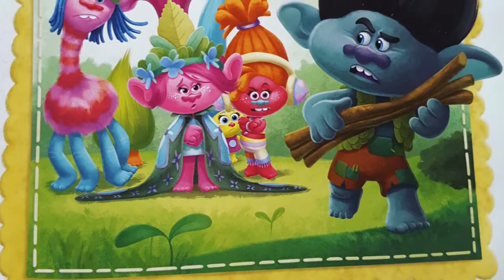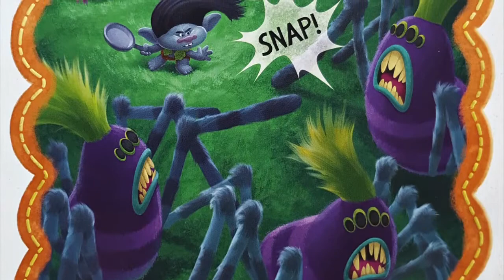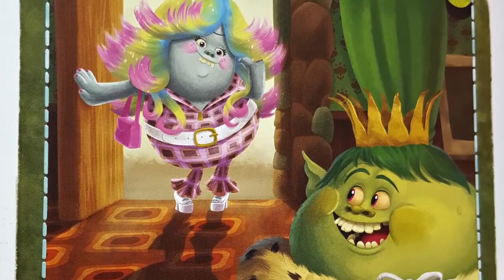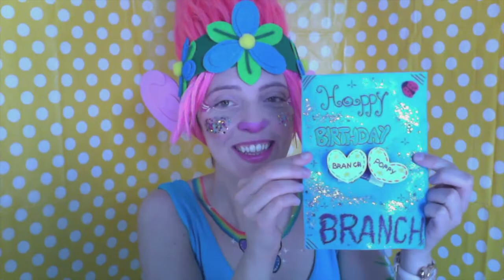Once Upon a Story - Trolls/ Parties and celebrations BSL (British Sign Language)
Meet our loving, caring, LOUD and EXTREMELY EXCITED Princess Poppy!
She's preparing one of her biggest parties ever to celebrate Branch's birthday.
The only thing missing now is a birthday card and I'm sure there is going to be lots and lots of glitter involved!

Poppy is going to be teaching you some more British Sign Language. This time it's all about parties and celebration!

Remember that our lovely characters appear at the beginning and at the end of the video, so watch it all! So you will be able to see them again at the end of the story.

In this video you'll be able to turn on the English subtitles. To do so, just click the subtitles button on the overlay.

If you also like Joy's face paint, why not check out Faces of Joy:

All the images used for this video are from the book itself and from the original Dreamworks movie. All copyrights belong to Dreamworks.